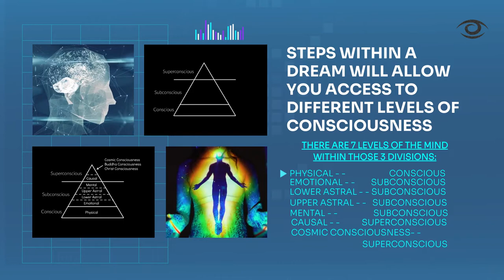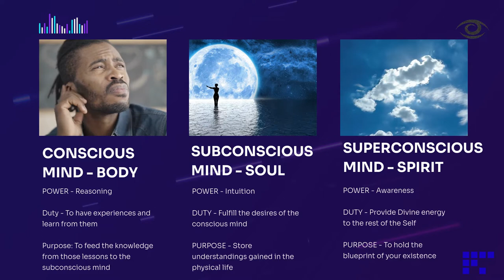Dream Symbol - STEPS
This video is to help you to understand why steps are significant when they show up in your dream, and what to do with that insight.